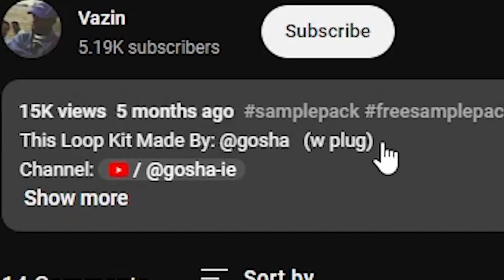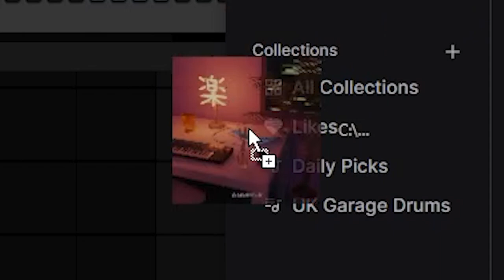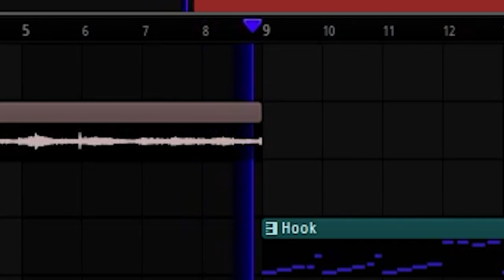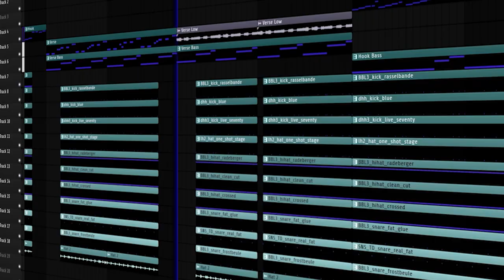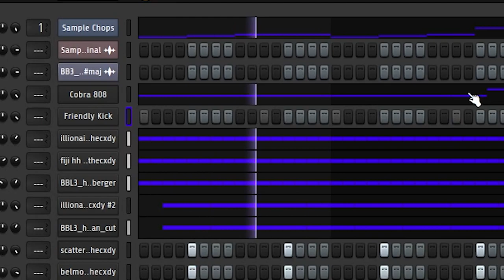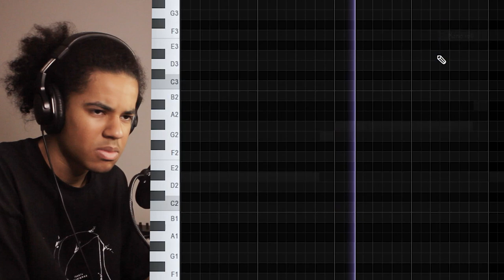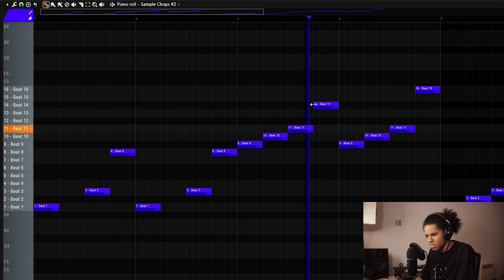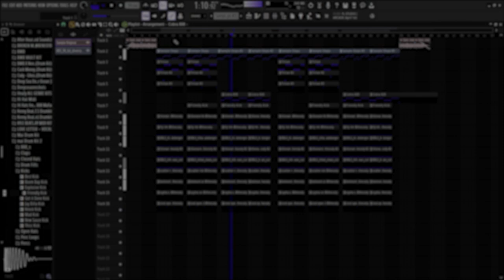Making a Jackman Sampled Rap Beat for Jack Harlow (Fl Studio 21)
0:00 Introduction
0:45 Beat 1
5:42 Beat 2
11:00 Final Beat : )